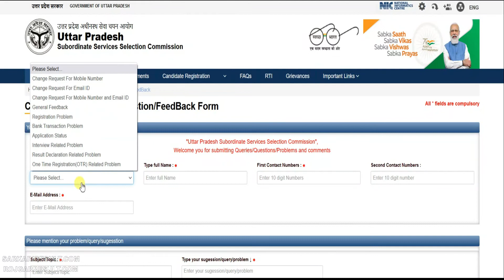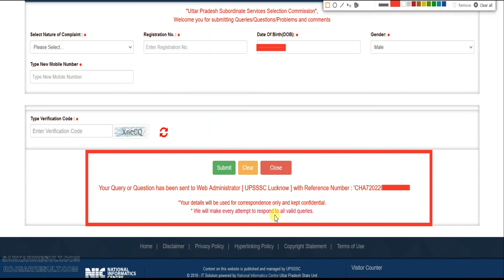UPSSSC Online Form 2022 Unique Mobile Number / Email ID Problem - How to Update Mobile No / Email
Board of Revenue UP Rajasva Lekhpal Recruitment 2022 Vacancy Details & Apply

Solution and Tutorial Video fro  An application form has already been submitted against your entered Mobile No / Email.

About Post / Video Details :  Uttar Pradesh UPSSSC Rajasva Lekhpal 01/2022 Application Form is Released. This is Tutorial Video to How to Fill the UPSSSC Lekhpal Form Step by Step in Hindi.

Lekhpal Hashtag
An application form has already been submitted against your entered Mobile No. Kindly give your personal unique Mobile No
Follow Sarkari Result Official Social Media Handle ::::-

UPSSSC Lekhpal Related Tags ::::    upsssc lekhpal form 2022, upsssc lekhpal form already submit 2022, upsssc problem to solved, upsssc already registered de raha hai kya kare, upsssc lekhpal bharti 2022, upsssc registration number kaise pata kare, upsssc lekhpal bharti server error, upsssc form bharte waqt server error aa gaya kya kare, upsssc lekhpal bharti fees payment kare,  An application form has already been submitted against your entered Mobile No. Kindly give your personal unique Mobile No